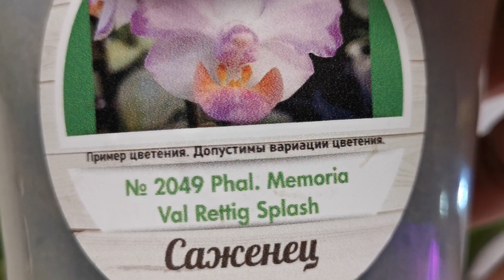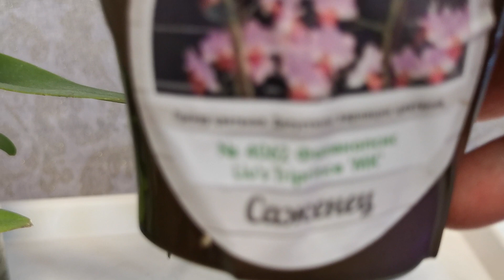Орхидеи цветут! Большие радости от маленьких цветочков! 😍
Ещё две Азиатские орхидеи порадовали своим цветением. Всегда с волнением ждём роспуска первых цветов, а когда зто первое цветение в жизни орхидеи! Посмотрите какая милота!